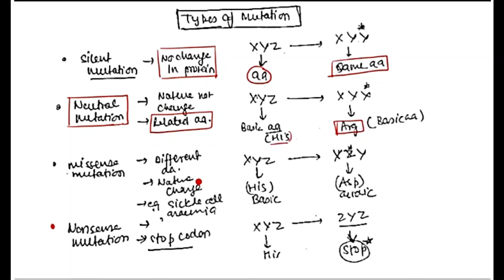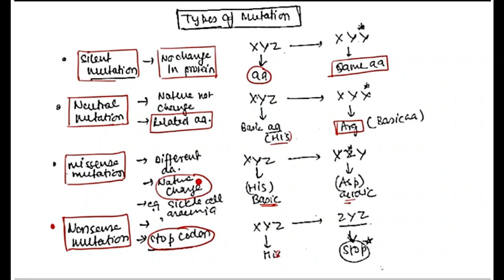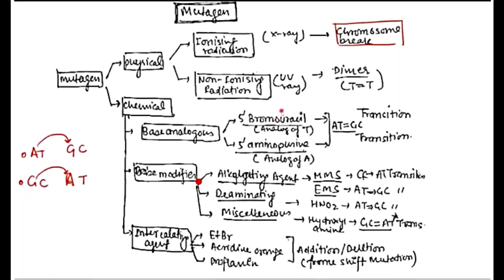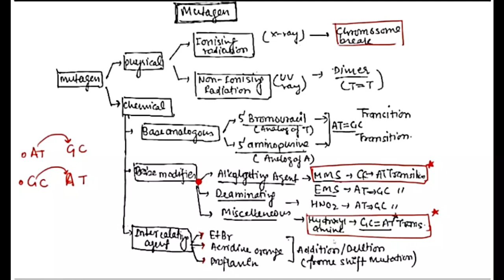DNA Mutation in 10 minutes||By Virendra Singh || CSIR-NET||GATE||DBT||ICMR